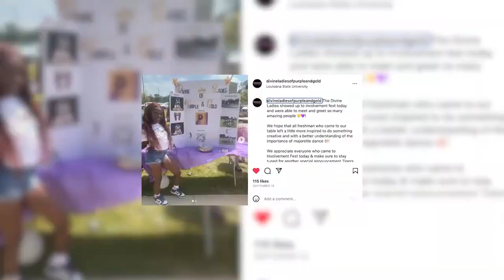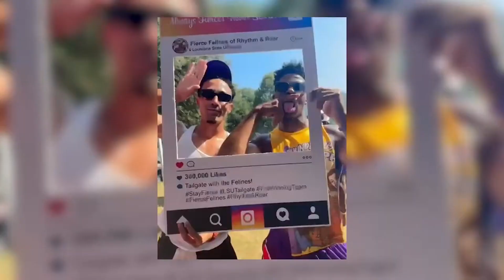Put on your dancing shoes with Rhythm and Roar, and the Divine Ladies of Purple and Gold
Majorette dance has made a splash on campus as two new organization spread their love of dance.